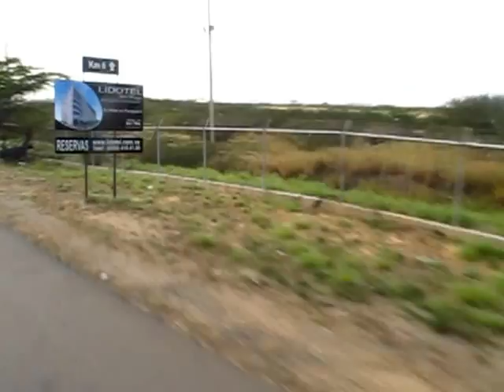La refineria mas GRANDE DEL MUNDO en Punto Fijo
Punto Fijo es una ciudad ubicada al suroeste de la península de Paraguaná, en el estado Falcón (Venezuela). Es la capital del municipio autónomo Carirubana. Su área metropolitana abarca las parroquias urbanas Norte, Carirubana, Punta Cardón y la parroquia Judibana del municipio Los Taques, sumando una población de 270.445 habitantes.1 2 3

Durante cierto tiempo fue considerada como el "caserío más grande del mundo", por no tener personalidad jurídica hasta que la Asamblea Legislativa del estado Falcón creó la ciudad como distrito número 13 el 27 de febrero de 1970, siendo instituido como distrito Carirubana. Punto Fijo tiene una altitud promedio de 29 metros sobre el nivel del mar.4